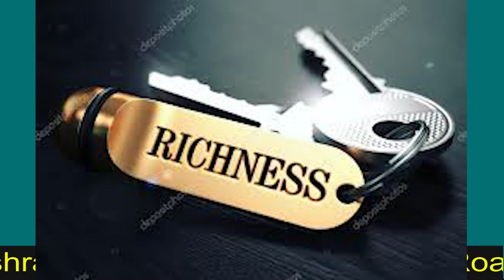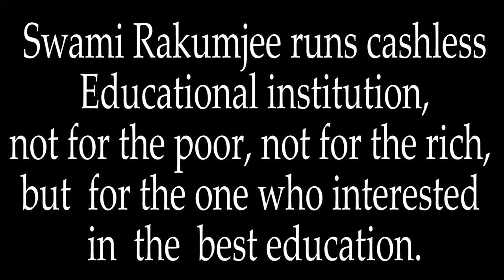{ Part - 2}Zen Story Gateless Gate : 33 - This Mind Is Not Buddha by Swami Rakumjee|1411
{ Part - }Zen Story Gateless Gate : 33 - This Mind Is Not Buddha by Swami Rakumjee|1411|